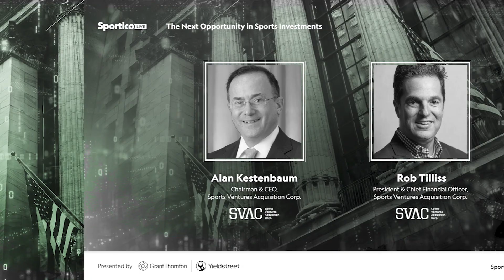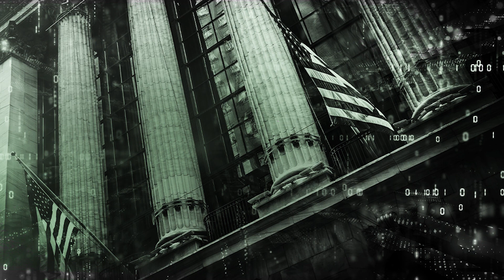SPAC: Alan Kestenbaum, and Rob Tilliss -The Next Opportunity in Sports Investments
The Next Opportunity in Sports Investments panel featuring:
Alan Kestenbaum, Chairman & CEO, Sports Ventures Acquisition Corp.
Rob Tilliss, President & Chief Financial Officer, Sports Ventures Acquisition Corp
Moderator: Brendan Coffey, Sports Finance Reporter, Sportico

Live event aired on 2/25/2021